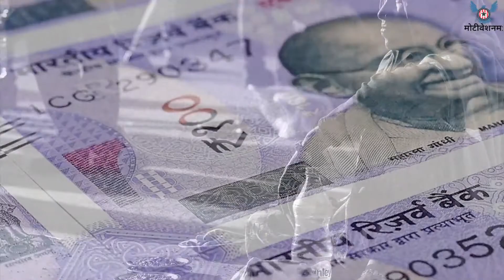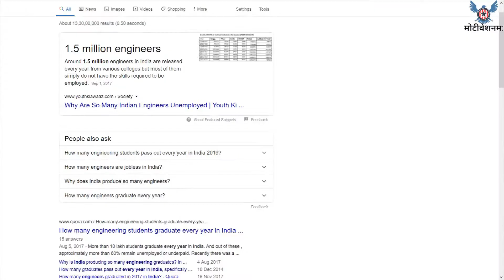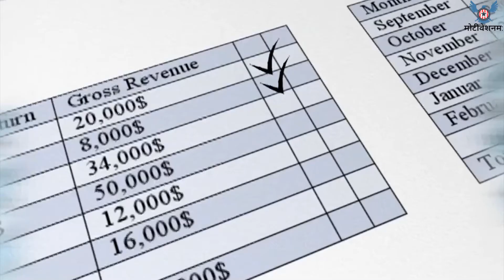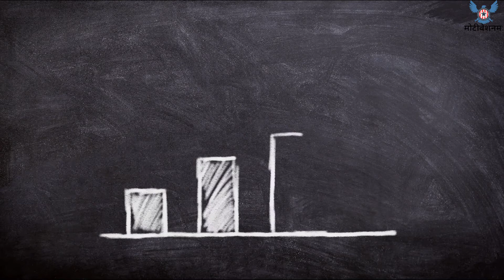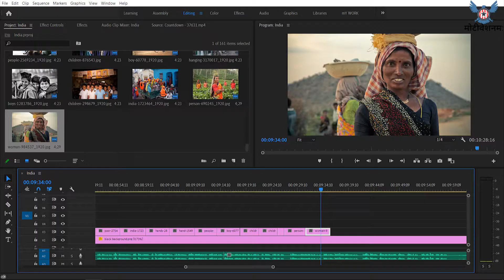Why India Is not a developed country yet? भारत आज भी इतना पिछड़ा क्यों है ?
The topic of the video: Why India is not a developed country yet.
Hello Friends, in this video, I have covered 5 major reasons for the slow growth of India. These are social issues only. Here I have not mentioned any financial issue. This video covers why India is not developing fast and why it is not listed in the list of developed countries. Why India is not like the USA, UK and Australia? We, as a country, have many problems like the educational system, lack of financial education, poor mentality of people and many more. We are Indians and we should respect our country and we must help people near as. We should educate people about money and the importance of girl child and female education. This video explains these topics in a beautiful way.

The five reasons for the slow growth of India are:
1. Fake patriotism
2. Mentality issues
3. Education system
4. Low income for hard work
5. Population

I have tried my best to cover these social issues. I hope You will love my video.

And never forget to like.

Attribution:
Wikimedia Commons, CC-BY 3.0 licensed and Pixabay free licence.